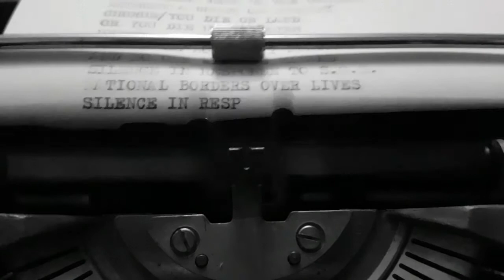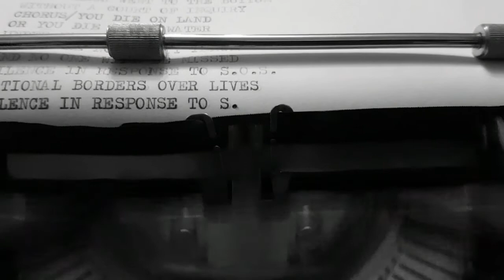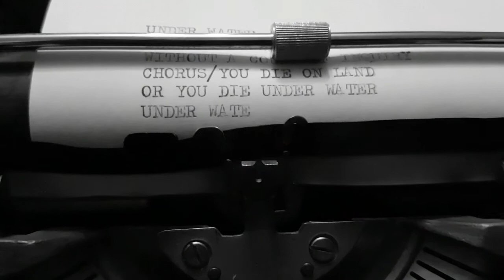PRICE OF SILENCE - UNDER WATER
Opening track from the Price of Silence 12" EP 'Architecture of Vice' to be released during fall 2017.
Recorded at the Communichaos Media Clay Station 2015.